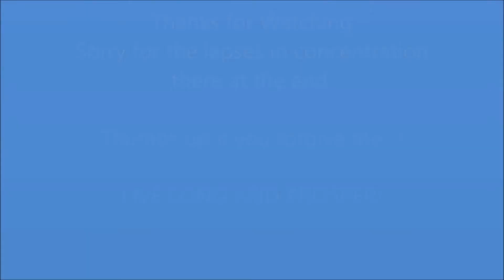This is not Shadow 10-09-2013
Aaron brings up a weather report again... then We all get to see the ratties and newest kitty that will live in the apartment soon.  What do you all think.. should I get some running Tights for the winter or save my money.

LINKS!